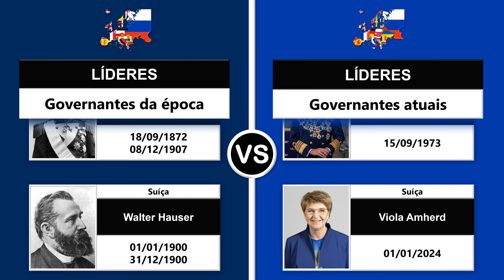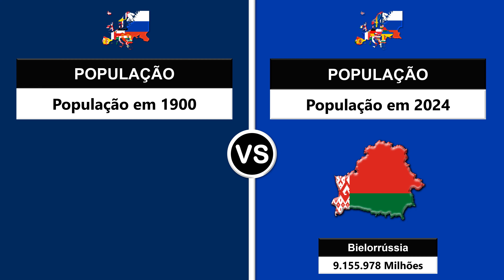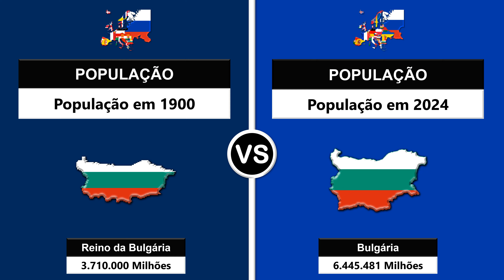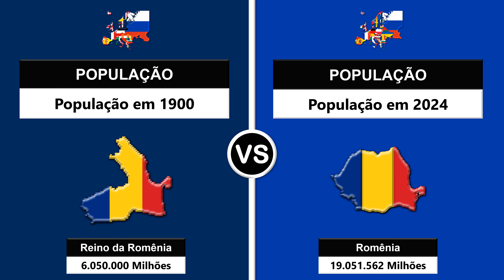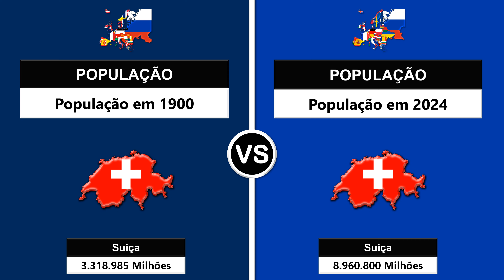Europa 1900 vs Europa 2024 | Comparação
Comparação histórica entre a Europa de 1900 vs a Europa de 2024.

00:00 Europa 1900 vs Europa 2024
00:07 Contexto mundial
00:26 Lista de países
03:42 Bandeiras da época vs Bandeiras atuais
09:21 Líderes da época vs Líderes atuais
13:24 População da época vs População atual
18:56 Membros do canal. Inscreva-se